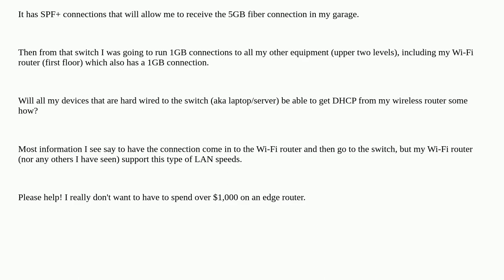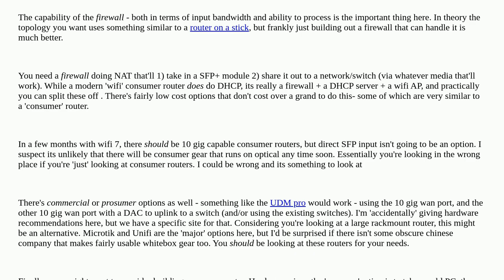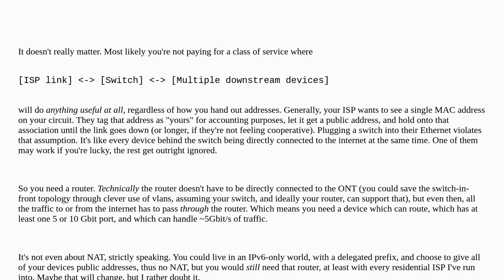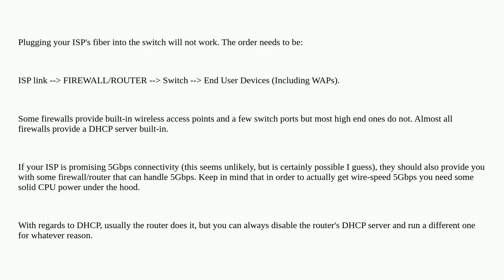Can I use my Wi-Fi Router as a DHCP server for the rest of my network if I connect a switch into ...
Can I use my Wi-Fi Router as a DHCP server for the rest of my network if I connect a switch into the ISP modem and connect items into the switch?

A special thanks goes out to the community

  dhcp wireless-router switch router networking